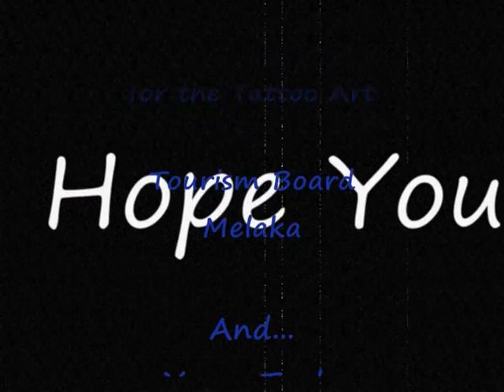Kiss of Life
To the Angel
Pon Pon